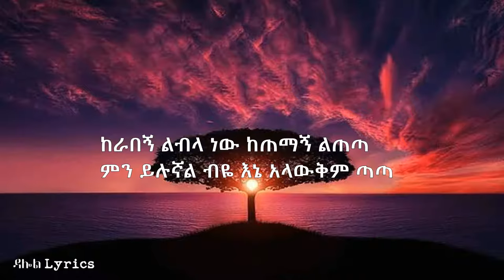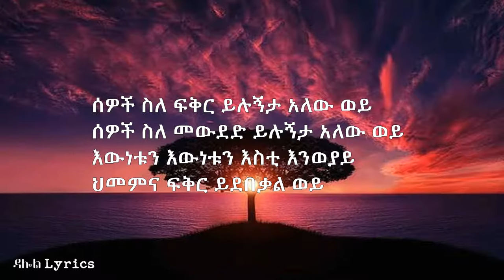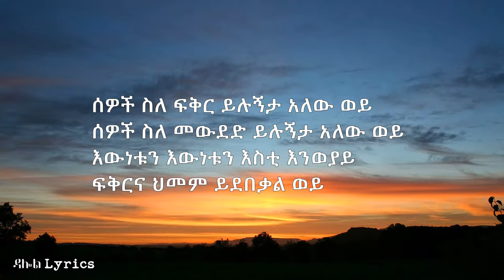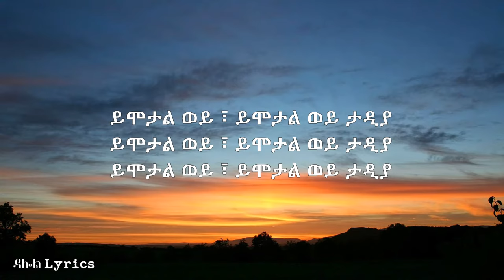Haileye Tadesse - Yimotal Woy (Lyrics) - ኃይልዬ ታደሰ - ይሞታል ወይ Ethiopian Music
ሙዚቃዉ ከወደዱት …
እስኪ ሻይ ወይም ቡና ይጋብዙኝ
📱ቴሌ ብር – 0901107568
ወይም
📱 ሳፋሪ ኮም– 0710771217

ከምስጋና ጋር!!!
Dallol Lyrics HD

Enjoy Haileye Tadesse - Yimotal Woy (Lyrics) - ኃይልዬ ታደሰ - ይሞታል ወይ Ethiopian Music on DallolLyrics HD